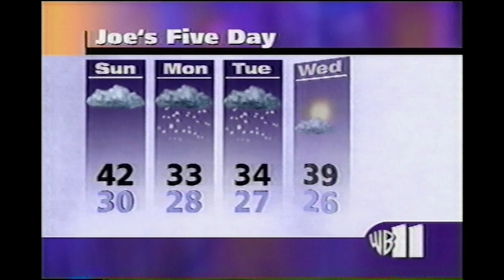March 3, 2001 - WPIX - News At Ten - Joe Cioffi Weather Report